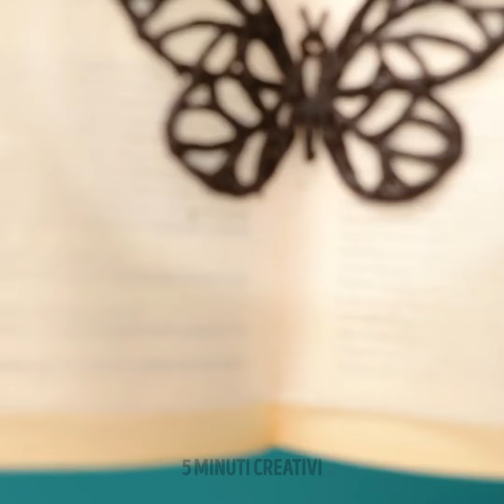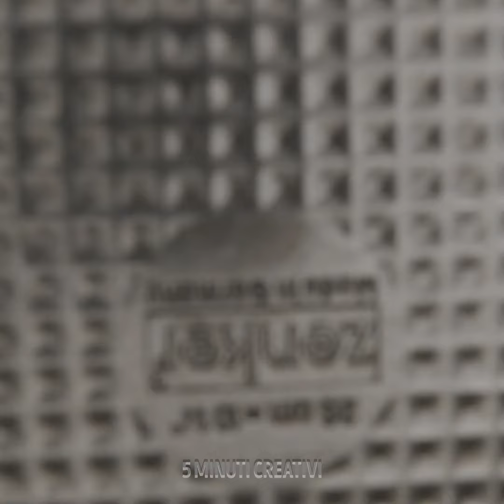Dessert fatti in casa strepitosi che adorerai